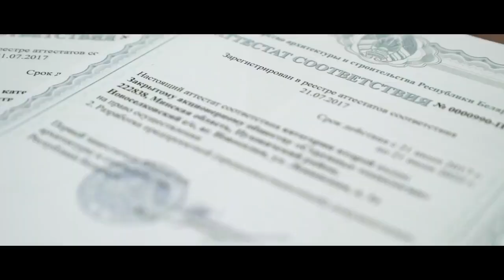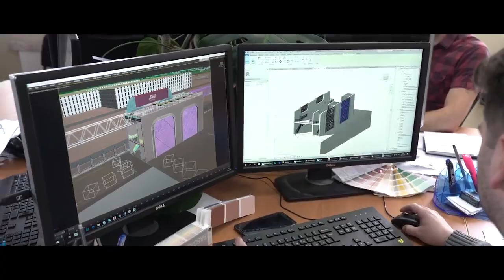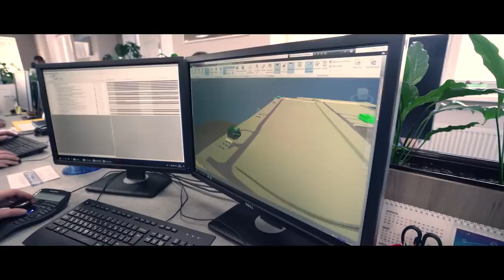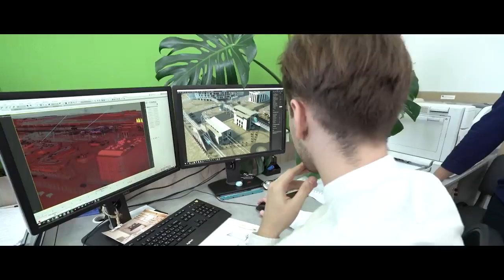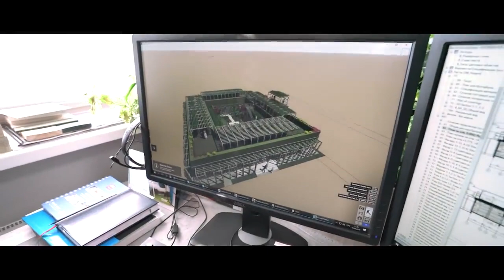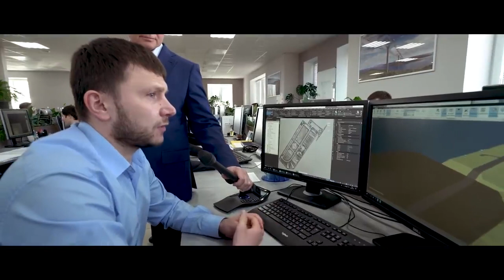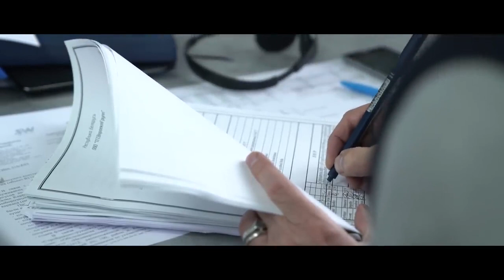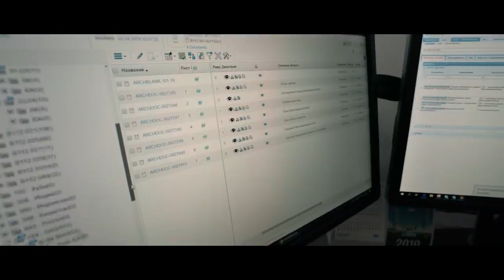Управление проектных работ SkyWay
SkyWay растёт и готовится к завоеванию мирового рынка транспортных услуг. Большие объёмы работ ведутся уже в настоящее время. В Беларуси, ОАЭ и ряде других стран, о состоянии дел в которых мы расскажем, когда для этого наступит подходящий момент. Раскрывая лишь то, что возможно, мы демонстрируем внутреннюю сторону работы коллектива, осуществляющего проектирование элементов уникальных транспортно-инфраструктурных комплексов — управление проектных работ компании-разработчика SkyWay.

На сегодняшний день в состав управления входят: бюро главных инженеров проекта, два конструкторских бюро – железобетонных и металлоконструкций, а также ряд отделов – архитектурный, инженерных коммуникаций, генерального плана, смет и выпуска проектно-сметной документации.  Коллектив подразделения включает в себя порядка 70 высококвалифицированных специалистов, обладающих опытом выполнения проектов в соответствие с нормативными базами Евросоюза и Британии и участвующих в создании инфраструктурных объектов на территории Республики Беларусь и ОАЭ.

Учитывая сложность и многоплановость осуществляемой коллективом деятельности, принципиальное значение получает организация процессов, взаимодействие и качество документации, выпускаемой каждым из участков инженерного производства. Подробнее об этом — в нашем новом репортаже.

Зачем инвестировать в SkyWay:
👉дивиденды
👉интеллектуальная собственность